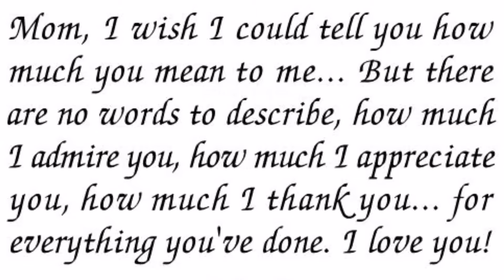A song for Momma